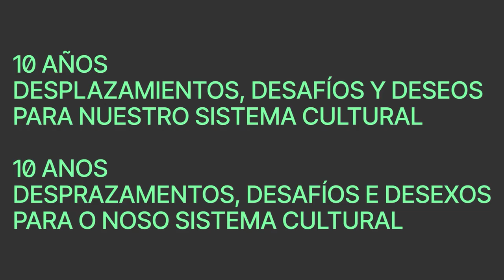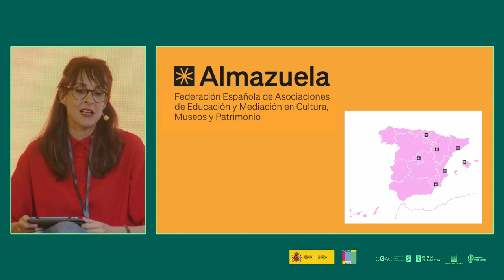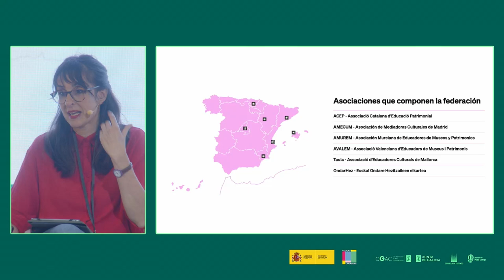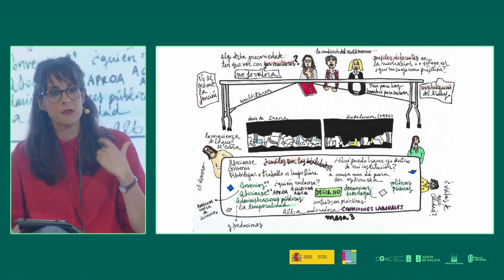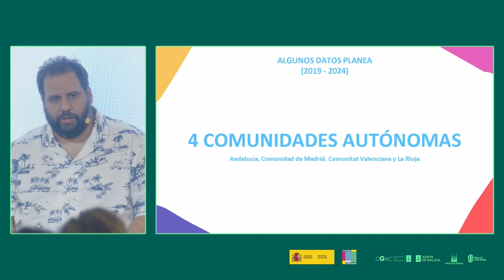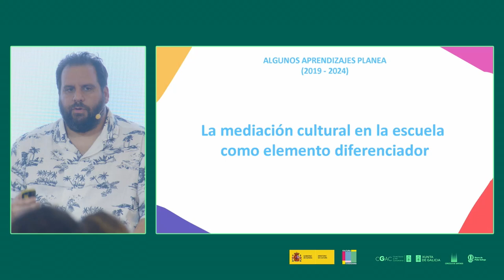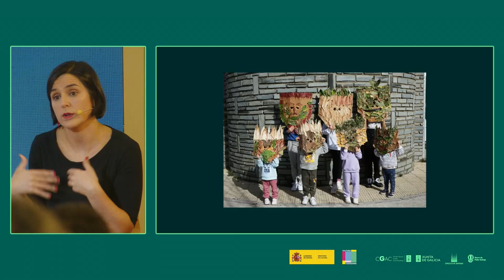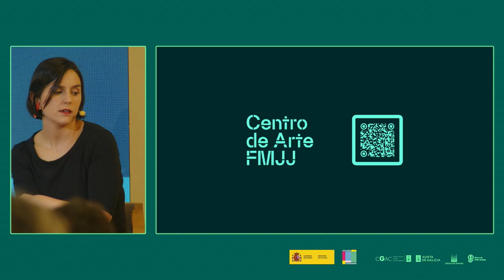Cultura y educación. Mundos comunicantes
10 años. Desplazamientos, desafíos y deseos para nuestro sistema cultural
24 – 26 de septiembre, 2024 | Santiago de Compostela
Mesa de proyectos. Cultura y educación. Mundos comunicantes. / Mesa de proxectos. Cultura e educación. Mundos comunicantes.
Intervienen:
-Yolanda Riquelme García. Almazuela. Federación Española de Asociaciones de Educación y Mediación en Cultura, Museos y Patrimonio. Cataluña, Madrid, Región de Murcia, Comunitat Valenciana, Mallorca y País Vasco.
-Pedro Jiménez Álvarez. PLANEA. Red de arte y escuela. La Rioja, Andalucía, Comunitat Valenciana y Madrid.
-Alba Cacheda González. El MUV en la escuela rural, Centro de Arte Fundación María José Jove. Galicia.
-Modera: Concha Vilariño. Subdirectora adjunta de Cooperación Cultural con las Comunidades Autónomas. Ministerio de Cultura.